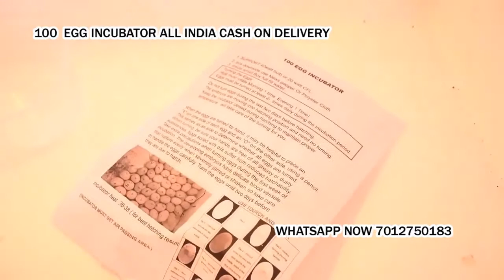100 Egg Incubator hatching machine Shahpura Rajasthan